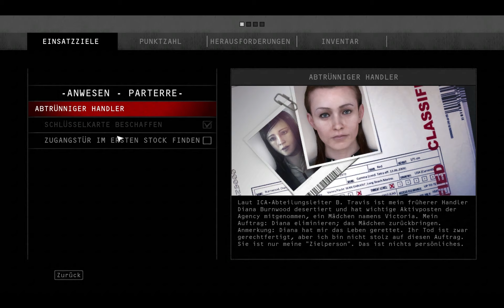Hitman Absolution - Episode 02 | CFIs Lets Play [german deutsch]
Uns im Haus lautlos zu bewegen ist gar nicht so einfach. Kaffee und Fischsuppe hingegen eigenen sich hervorragend Gegner auszuschalten. Erst der Koch der sich in der Tiefkühltruhe kalte Füße holt und dann der Sicherheitschef der sich noch Sorgen um sein Magengeschwür macht, während ihm langsam die Lichter ausgehen.
Über den Ersten Stock erreichen wir den Sicherheitsbereich in dem sich Diana aufhält. Den Abzug drücken wir, während sich die Schönheit unter der Dusche räkelt. Doch zwei Fragen bleiben: „Wo kommt das blöde Handtuch plötzlich her?" Und „Wieso trägt 47 plötzlich wieder einen Anzug?"
Nachdem wir Diana versprochen haben das Kind zu retten ist der Rest nur noch ein Kinderspiel. Wachen ausschalten, Kind schnappen und dann ab durch die Mitte.
Um an Infos von Birdie zu kommen müssen wir erst mal den König von Chinatown ausknipsen. Quidproquo!